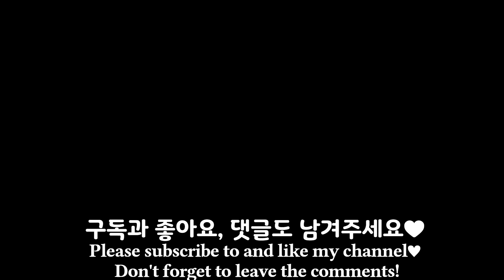♥ASMR PURPLE DESSERTS EATING SOUNDS 보라색 디저트 먹방♥ MACARON, CAKE, JELLY, ICE BAR, BEAR CHOCOLATE, CANDY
♥ASMR PURPLE DESSERTS EATING SOUNDS 보라색 디저트 먹방♥ EDIBLE HAIR BRUSH, MACARON, TRIPLE BERRY CHEESE MOUSSE CAKE, BLUEBERRY ICE BAR, BEAR CHOCOLATE, BEAR JELLO, ROCK CANDY, MARSHMALLOW CUPCAKE, HEART JELLY, MERINGUE COOKIE, 마카롱, 트리플 베리 치즈 무스 케이크, 하트젤리, 곰젤리, 곰초콜릿, 먹는 빗 초콜릿, 락캔디, 마쉬멜로우 컵케이크, 블루베리 아이스바

여러분 안녕하세요!! 오늘은 너무 예쁜 보라색 디저트를 준비했어용~
재밌게 시청해주시기 바랍니다~ ٩̋(ˊ•͈ ꇴ •͈ˋ)و
Today I prepared some pretty purple desserts!! Please enjoy watching~  ٩̋(ˊ•͈ ꇴ •͈ˋ)و